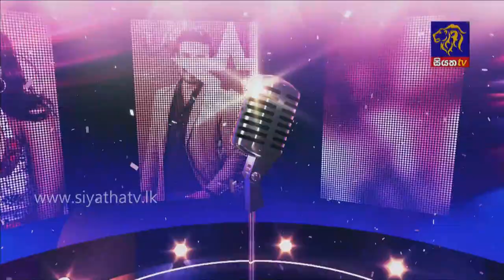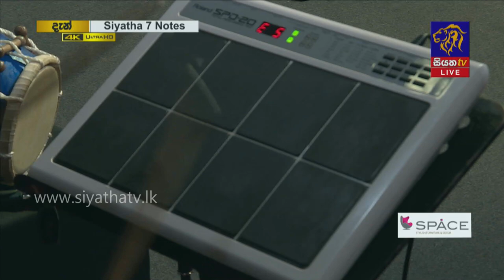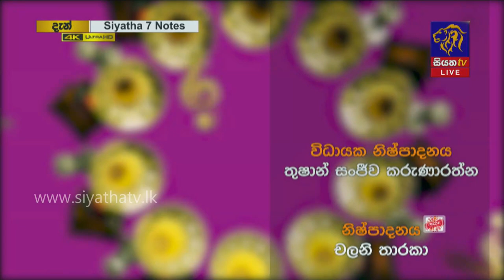7 NOTES Full Episode | Siyatha TV | 12 - 03 - 2022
7 NOTES Full Episode | Siyatha TV | 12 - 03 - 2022